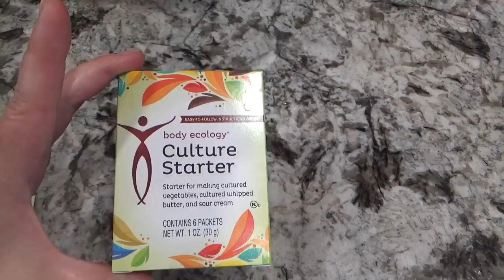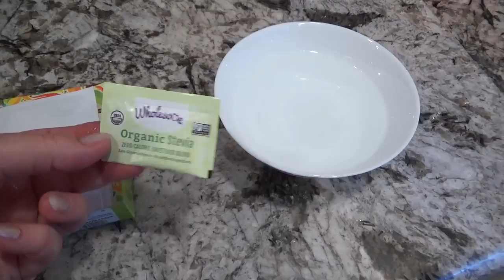США 5224: Светлана квасит пекинскую капусту - все секреты раскрыты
Светлана квасит пекинскую капусту - все секреты раскрыты
Ссылки на канале SiliconValleyVoice /школа Михаил Портнов: